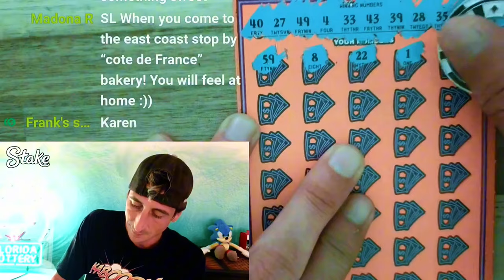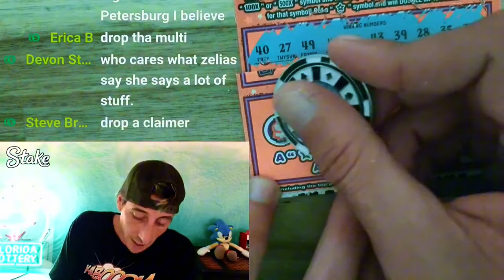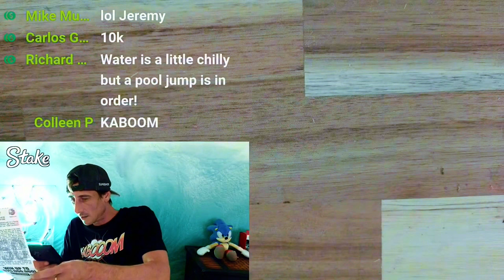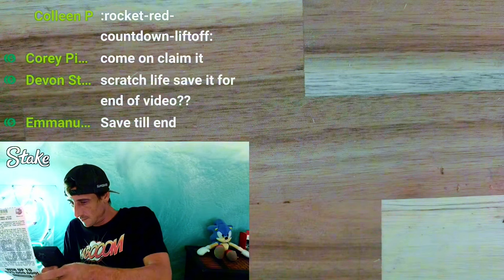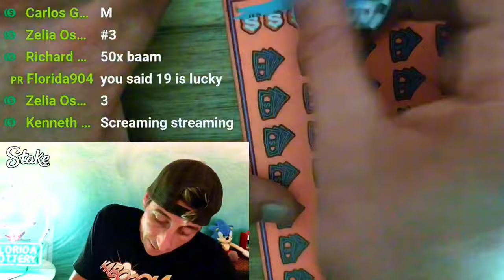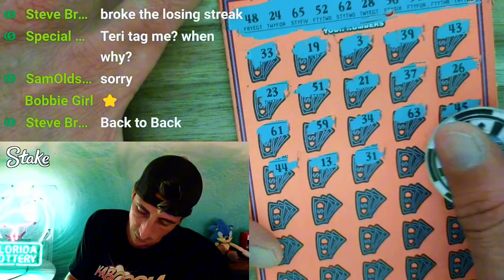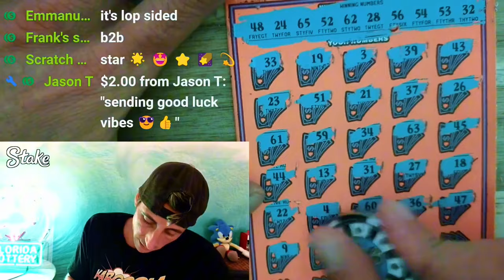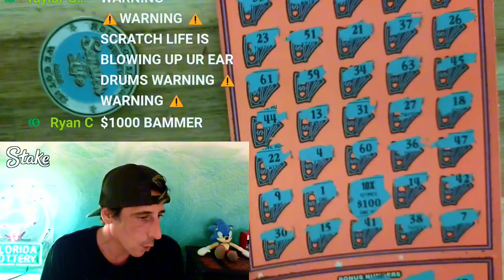📢⚠️WARNING CLAIMER⚠️ MASSIVE WINNER FOUND | 500X🚀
Florida Lottery District Office here we come Baby!
Massive Winner found on the 500X the Cash!!!